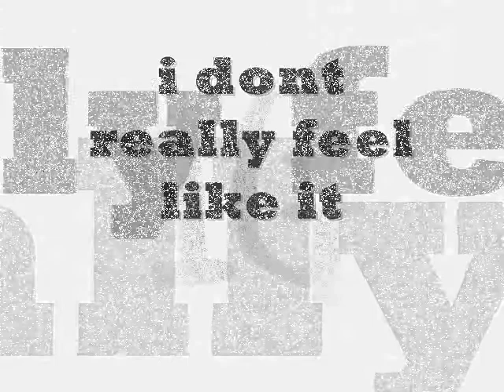Siy - I Dont Feel Like It (produced by Shodde J.)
1G Productions